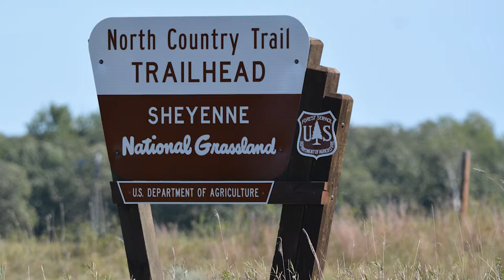Do You Know?: Sheyenne National Grassland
Do you know that North Dakota’s Sheyenne National Grasslands is one of the largest remaining tracts of tallgrass prairie in the world? Only 2 percent of the planet's original prairie habitat remains.
But all you have to do to help protect these rare, wild lands is get out there and enjoy them.
So find yourself on the real prairie this summer.
And don’t forget to bring a camera. The species that live there need you to share the stories of our shared natural heritage.